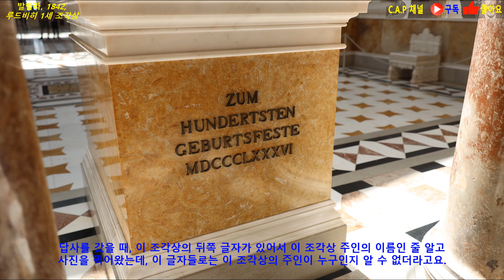발할라, 유럽인의 그리스 사랑 Walhalla 레오 폰 클렌체#Leo von Klenze#신고전주의#Neo-Classicism#독일#건축#카프 채널#166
166번째 카프채널 콘텐츠는 클렌체의 ‘발할라’입니다.  저는 대학시절 클렌체는 신고전주의와 낭만주의 건축의 사이에 건축가로 배웠습니다. 그리고 그의 대표작인 ‘발할라’라 있다는 것은 알고 있었는데, 그것이 이미 파괴되고 없는 줄 알았습니다.

그러나 대학에서 서양건축사를 가르치면서 아직까지 ‘발할라’가 남아있고, 여기 답사도 가능하다는 것도 알게 되었습니다. 그런데 대학 때 배웠던 기억의 잔상 때문에 ‘발할라’를 설명하는 데 어려움이 좀 있었습니다.

왜냐하면 ‘발할라’는 그 누구가 보아도 파르테논 신전을 그대로 복원한 것처럼 보였거든요. 그런데 ‘발할라’라는 별칭은 게르만 신화에 나오는 명칭이지, 그리스 신화하고는 아무 상관 없는 이름이었습니다. 그래서 언제가는 ‘발할라’를 답사하겠다고 맘 먹었고, 2023년 여름 답사 때 드디어 가 보게 되었습니다.

그런데 너무 파르테논 신전과 유사하게 만들어 놓았습니다. 아, 여기 기단부분은 좀 다를 것이라고 말씀하실 수도 있겠죠. 그런데 파르테논이 있는 아크로폴리스도 이런 분위기거든요. 이 콘텐츠를 만들다보니, 클렌체는 아크로폴리스 복원 제안서까지 만들었더군요. 하지만 이 다음 콘텐츠인 클렌체의 ‘해방의 전당’은 다릅니다. 다음 콘텐츠를 위해 예습하다는 기분으로 이 콘텐츠를 즐겨 주세요.

발할라 Walhalla 레오 폰 클렌체#Leo von Klenze#신고전주의#Neo-Classicism#독일#Germany#건축#Architecture#카프 채널#C.A.P Channel#166